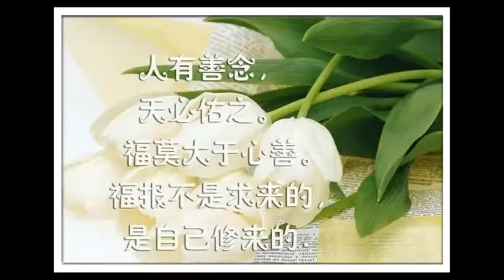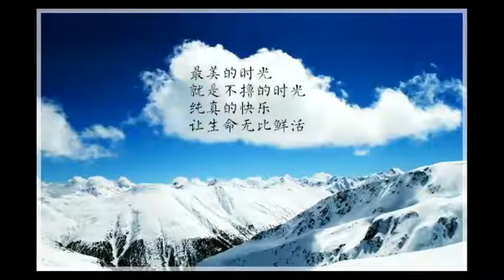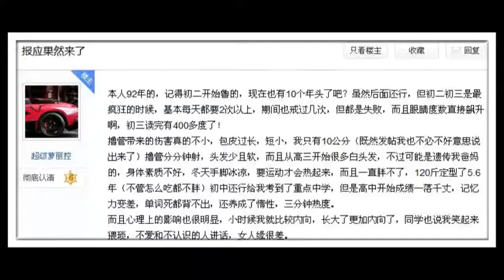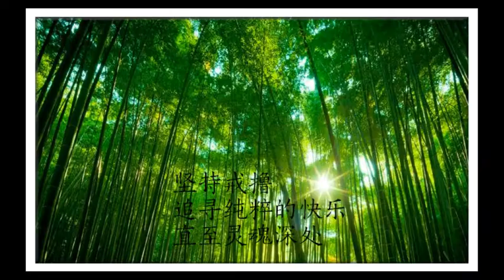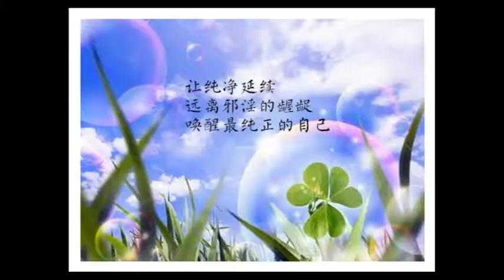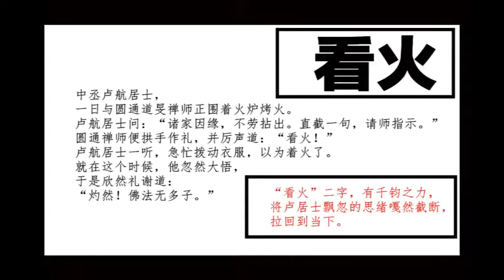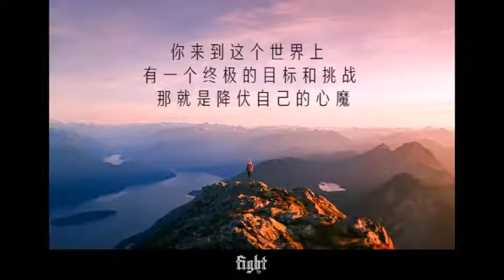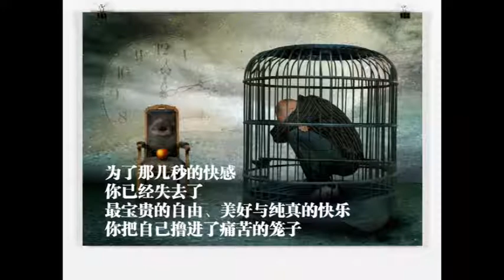第40季：如何应对症状反复期